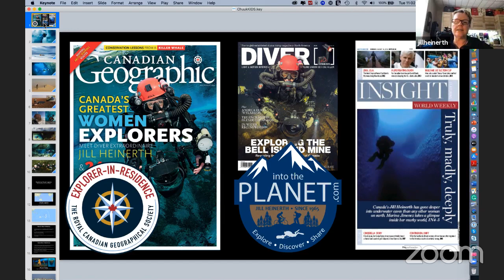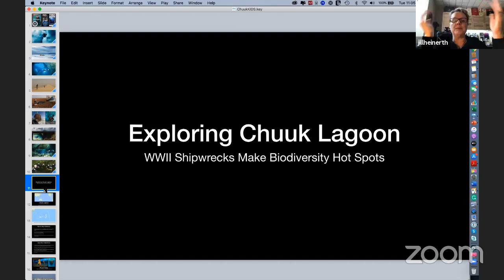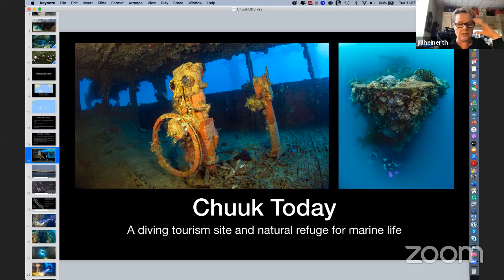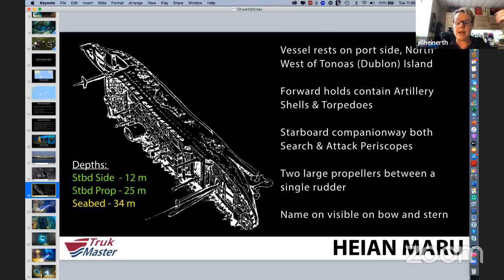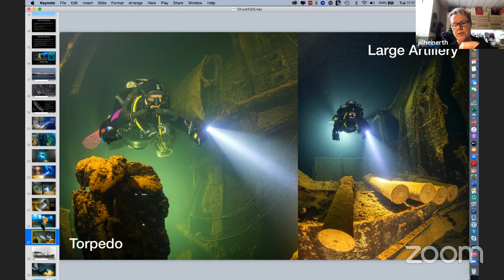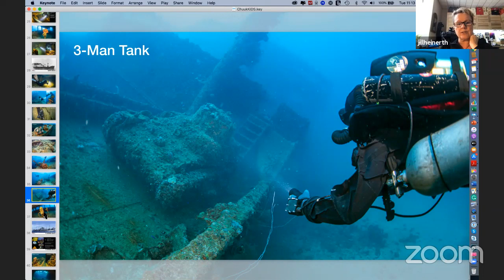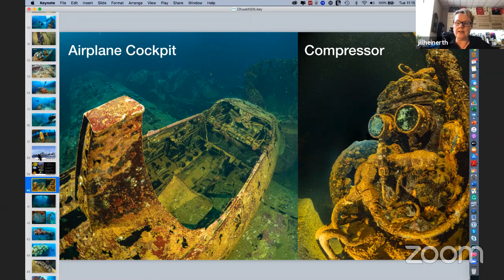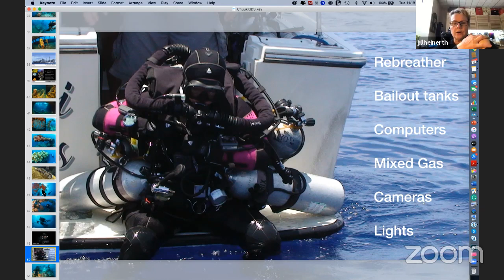Jill Heinerth | Exploring Truk Lagoon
Jill Heinerth is a veteran of over thirty years of filming, photography and exploration on projects in submerged caves around the world with National Geographic, NOAA, various educational institutions and television networks worldwide. She is the inaugural Explorer in Residence for the Royal Canadian Geographical Society, recipient of Canada’s prestigious Polar Medal and the diving world’s highest award from the Academy of Underwater Arts and Sciences, the NOGI. As a motivational speaker, Jill educates and inspire people about our fascinating underwater world.